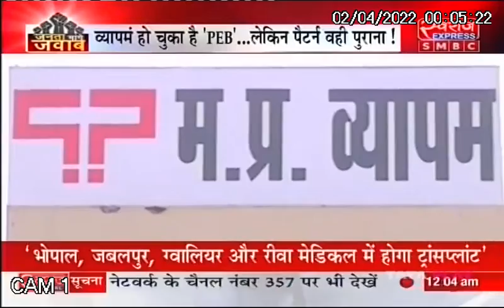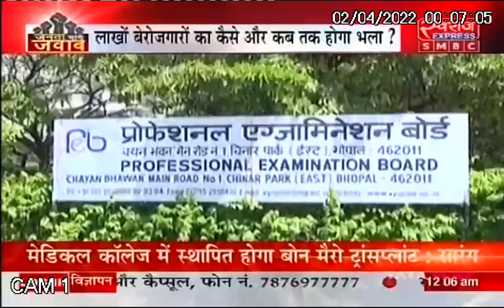जनता मांगे जवाब में खास बना खैरागढ़ एसपी त्रिपाठी के साथ | Congress manifesto For Khairagarh by-poll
• खैरागढ़ को जिला बनाने का अपने घोषणा पत्र में ऐलान कर क्या सत्ताधारी कांग्रेस जीतेगी उपचुनाव या बीजेपी के वादे बदलेंगे मतदाताओं का मन ?

• छत्तीसगढ़ की कांग्रेस सरकार उपचुनाव में जीते बिना क्या खैरागढ़ को नहीं बना सकती है जिला और सिर्फ एक सीट के रण को लेकर घोषणा पत्र लाना कितना उचित ?